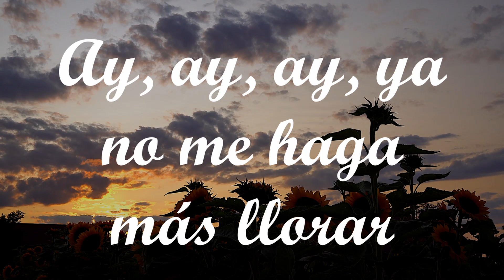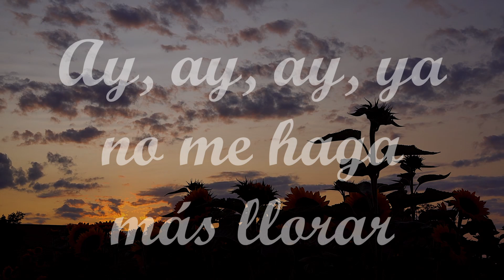Sonido 2000 - Juraste amarme (LETRAS)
"Juraste amarme" lanzado en el álbum "El Baile de la Serpiente" en el año 2018 por la agrupación peruana Sonido 2000.

Yape: 03:20

Letra de la canción:
Siempre juraste quererme y amarme y ahora
Te veo en otros brazos y ay que dolor
Te acordaras de mis besos, mis caricias, mi ternura
Llorarás amargamente buscando mi amor

Ay, ay, ay, ya no me haga más llorar
Ay, ay, ay, ya no me haga más sufrir
Ay, ay, ay, regresa mi amor
Ay, ay, ay, te lo pido por favor

Sonido 2000
Tarapoto